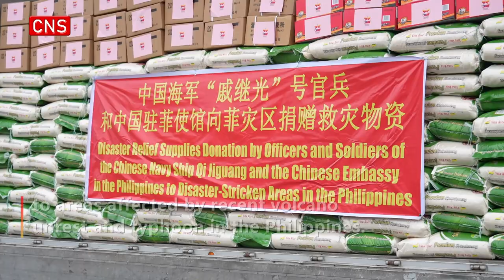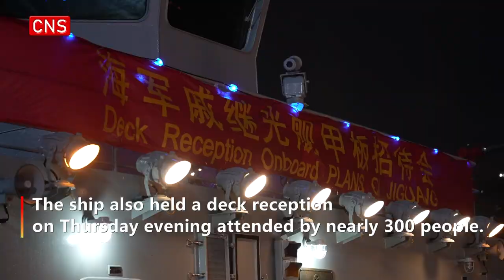Chinese naval training ship heading back after wrapping up friendly visit to Philippines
The Chinese naval training ship Qi Jiguang (Hull 83) departed for China on Saturday after successfully concluding its goodwill visit to the Philippines.

The ship has finished its visit mission in far seas, and the cadet training will continue on its way back.

The Philippine side held a grand farewell ceremony at the South Harbor in Manila. More than 300 people, including Chinese Ambassador to the Philippines Huang Xilian, defense attache to the Philippines Li Jianzhong, staff of the Chinese Embassy in the Philippines, representatives of Chinese companies, local Chinese associations and Chinese students, as well as representatives of the Philippine Navy, went to the port to see off the ship.

During the visit to the Philippines, the ship commanders paid a courtesy call to the Philippine Navy chief and attended the welcome dinner hosted by Philippine Navy. The representatives of the ship members carried out professional exchanges and cultural and sports interactions, including football and tug-of-war games, with officers and soldiers of the Philippine Navy.

During its stay, the ship Qi Jiguang organized five activities open to the public, and joined the Chinese Embassy in the Philippines to donate disaster relief materials to areas affected by recent volcano unrest and typhoon in the Philippines.

The ship also held a deck reception on Thursday evening attended by nearly 300 people, in which the visiting crew members performed traditional folk music, dance, and martial arts.

Named after Qi Jiguang, a national hero of the Ming Dynasty of China, the ship was commissioned in February 2017 as the largest and most modernized Chinese homegrown professional training ship. This is the first visit to the Philippines by the naval training ship.